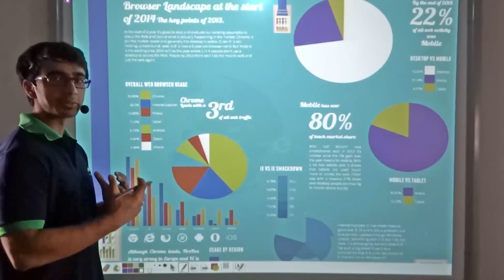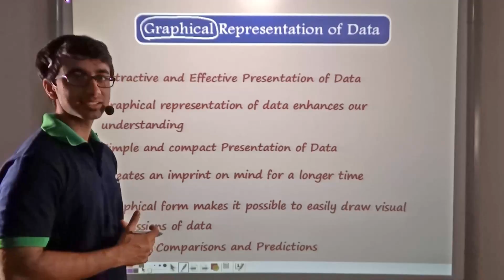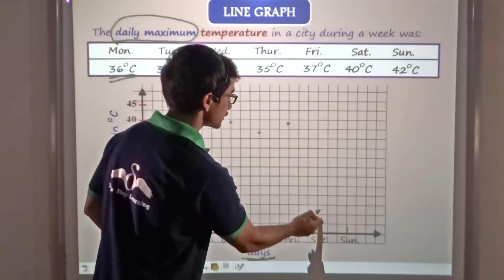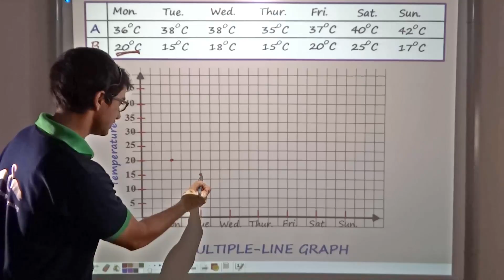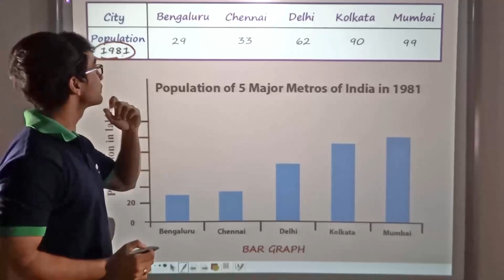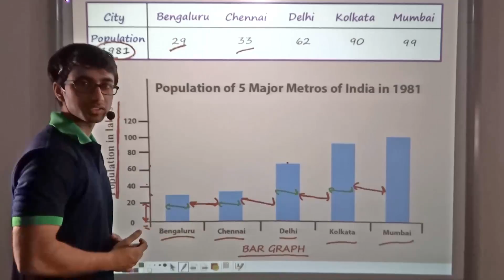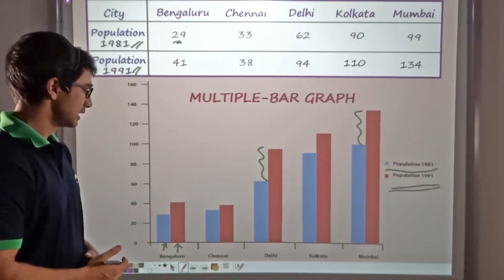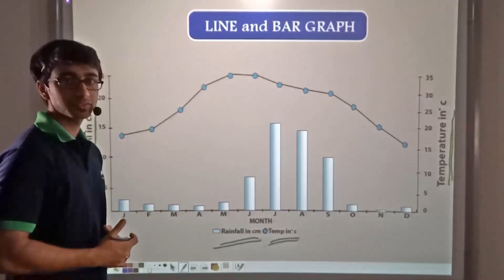Graphical Representation of Data